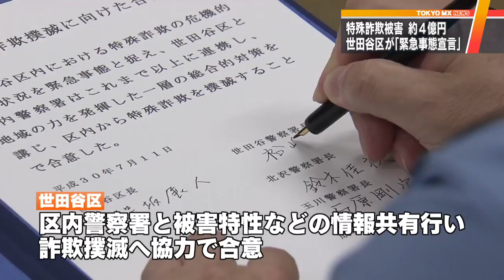被害もう4億円…特殊詐欺急増で「緊急事態宣言」 東京・世田谷区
東京・世田谷区で2018年に入ってから特殊詐欺の被害が急増しています。区は「緊急事態宣言」を出し、警視庁との連携強化を進めます。

　世田谷区の保坂区長は緊急会合で「被害件数が激増している」として、緊急事態宣言を出し、区内にある4つの警察署と連携してこれまで以上に被害の特性などの情報共有を行い、詐欺撲滅に向けて協力していくことに合意しました。

　世田谷区はオレオレ詐欺などの特殊詐欺被害が東京23区で6年連続でワーストとなっています。2018年に入ってからは1件で約1億1000万円を奪われたのを最高に、5月末までに約3億8900万円の被害が出ています。世田谷区によりますと、2017年は216件の被害がありましたが、2018年は5月末までに125件の被害が出ています。これは、前年の同じ時期の1.9倍のペースで、区は今後も増え続けることを懸念しています。

　保坂区長は「（特殊詐欺被害の）増え方が尋常でない。どんどん増えていて、今もたぶん電話がかかり続けているという状態なので、対策のレベルをかなり上げないと防止までいかない」と危機感をあらわにしました。また、「通話を録音できる電話機を設置して、犯人と話さないことが一番有効」として高齢者に普及を促すほか、本格的な対策に向けた予算を緊急に確保していきたいとしています。